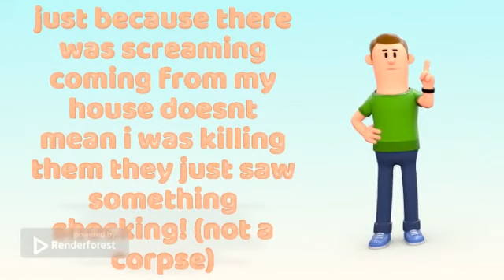why i am not a sadistic murderer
trust me